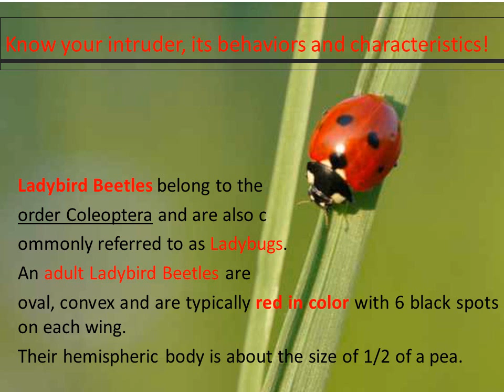Fly Control, How to get rid of Ladybird Beetles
Ladybird Beetles belong to the order Coleoptera and are also commonly referred to as Ladybugs. An adult Ladybird Beetles are oval, convex and are typically red in color with 6 black spots on each wing. Their hemispheric body is about the size of 1/2 of a pea.

Eliminating pest harborages, sealing cracks, screening all vents, keeping weather-stripping in good repair and maintaining good sanitation both inside and out are all essential in winning the 'war on bugs.' However, pests can nearly always find what they need for life and breeding within structures inhabited by humans. Although some pests are helpful to our environment, and others only cause general annoyances, many spread disease, and insects and rodents annually account for billions of dollars in damage.

When surveying your property for intruders for pest control look for tree branches or heavy plant growth and trim these back to prevent harborages or pathways to your structure. Trash cans should always be covered by lids which give a tight seal. Keep heavy ground covers thinned as they make favorite and convenient hiding places for rodents. If choosing to handle pest control issues on your own, be careful. Misuse of pest control insecticides and baits are common among do-it-yourselfers and can be risky around children and pets. Make sure to read and follow label directions carefully. Never increase pest control chemical dosages thinking more is better. It's not! Knowing what you are doing, and applying the product properly, is the only way to attain the desired outcome.

If you find pest problems beyond your ability or desire to control, call the experts at Auckland Carpet Steam 'n' Dry  pest control company. We will be happy to advise you, and give you the best possible pest control solution to your problem. More importantly you can leave the handling, application and storage of insecticides to us. Auckland Carpet Steam 'n' Dry  Dry will help protect your environment and give you peace of mind
For best fly control results call the professional specialist Pest Control Auckland Fly Control or Auckland Carpet Steam 'n' Dry Fly Control Auckland Also look at the variety of services they offer. Many fly pest control companies also offer regular maintenance to ensure the insects do not return. Some Auckland fly control companies can treat the home for several pests, depending on the range of issues you're facing. When hiring a fly control company, the key is to get a proposal tailored to your needs and budget. The rest will fall into place as you start treating the problem and gaining the benefits of a fly-free

We care about your home and the little ones crawling around on the floor. Our fly control Auckland solutions are Pet Safe and Child Safe so you can rest easy knowing that we won't leave anything toxic in your home or office